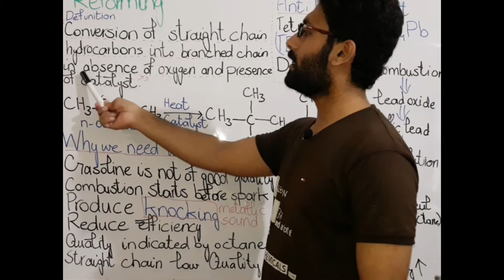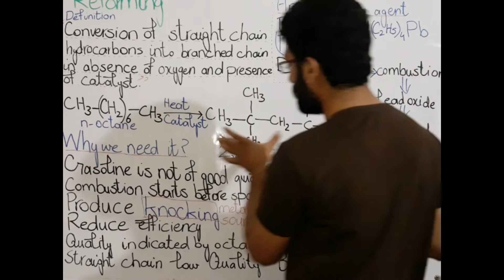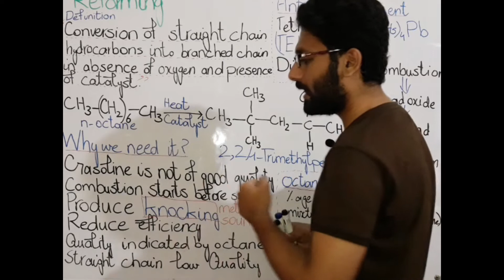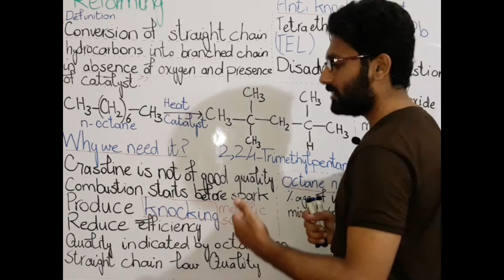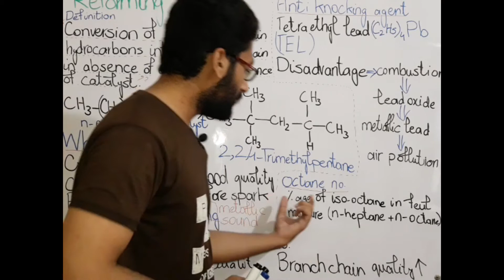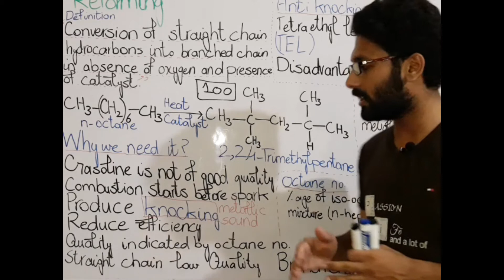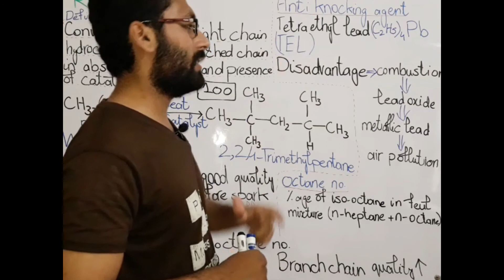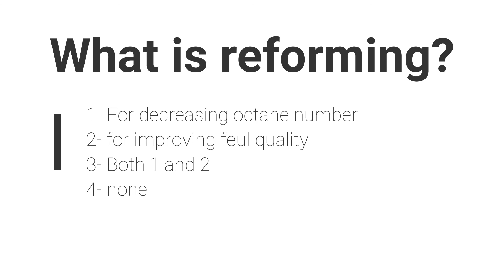Reforming Of Petroleum | Chemistry FSC Chapter 7 Chemistry Lecture online with full Concept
Reforming of petroleum Lecture online with full concept in which you study about ,
What is Reforming?
Why we do Reforming?
How we do Reforming?
This lecture contain full concept of 2nd chemistry topic Reforming 7 Chapter with full detail
Video by:  LIFE OF CHEMICALS
Video edited by : LIFE OF CHEMICALS
You can also ask question in the comment section.
If you want any lecture then please comment the name of topic which you want.